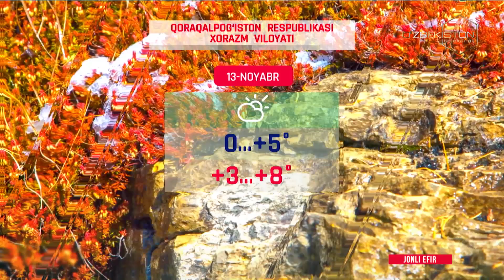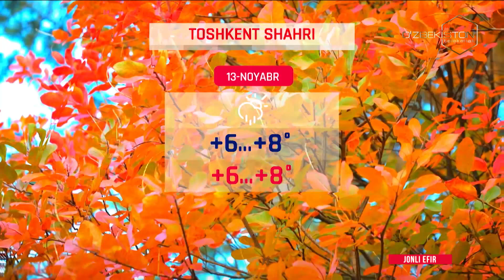Assalom, Oʻzbekiston! koʻrsatuvi 13 11 2024